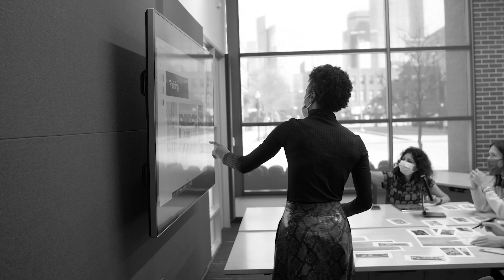We Are Corgan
Video Produced by: Corgan
Have Questions? We’d love to hear from you.